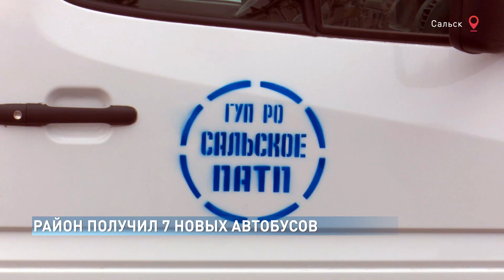Сальский район получил от минтранса семь новых автобусов